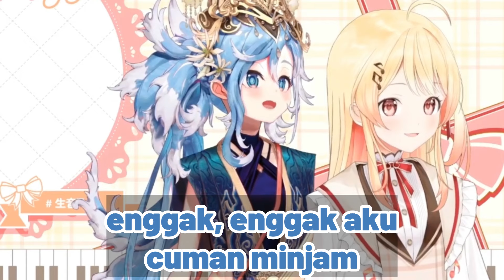KOBO Ketahuan Sama KANADE, Kalau Dia Ambil Barang Di Hotel | (Hololive Clips)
Source Video :
Jangan Lupa Support Oshi kalian ya!

This video is made just for fun and entertainment only.